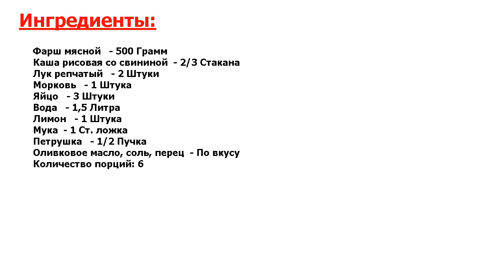★ВКУСНЯТИНКА!★ ГРЕЧЕСКИЙ СУП С ФРИКАДЕЛЬКАМИ ★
★Новейший, идеальный рецепт● Греческий суп с фрикадельками немного отличается от привычного всем нам супчика● На своей родине он носит название Юварлакья● Его отличие в яичном соусе, который придает супу желтоватый оттенок●